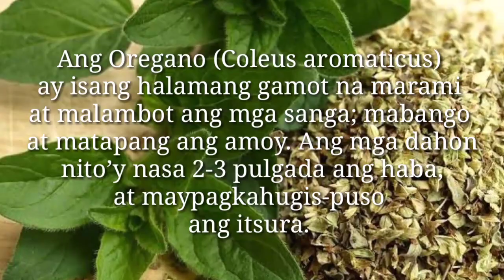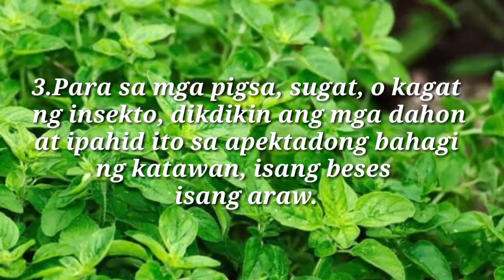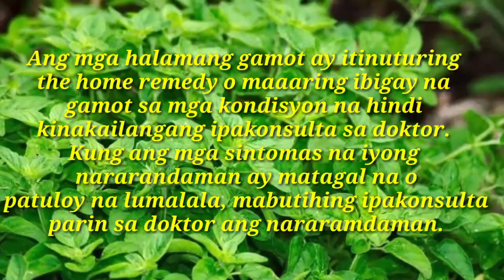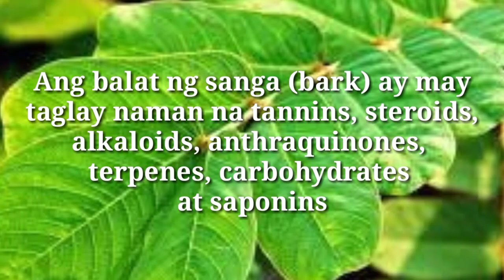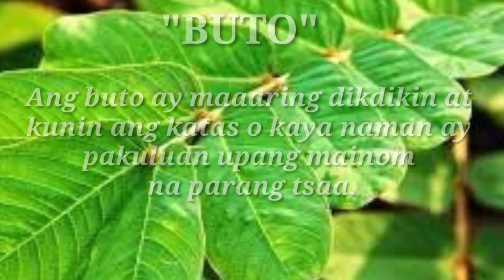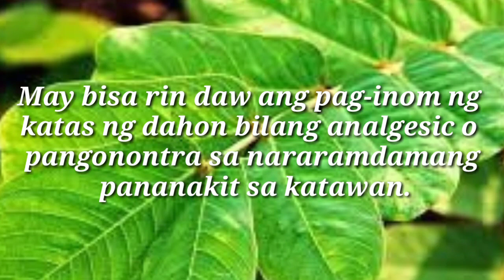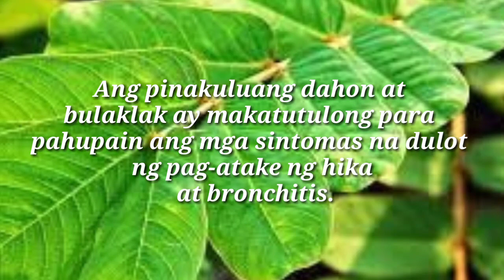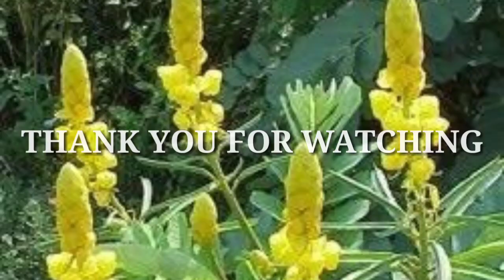Oregano at Akapulko|Home remedies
Mga gamot o herbal na nasa bakuran lang
At hindi mo napapansin na Makakatulong ito
Sa kalusugan natin.